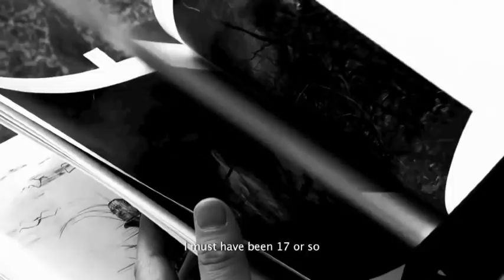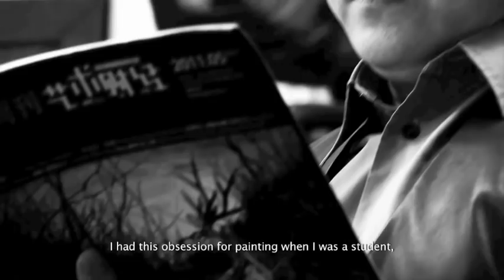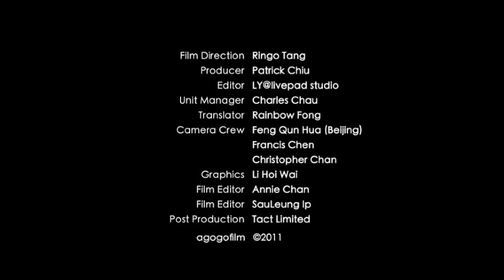"Zeng Fanzhi: Beneath and Beyond" by Ringo Tang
Record-breaking Chinese artist Zeng Fanzhi looks back on his time at the Hubei Academy of Fine Arts and explains his obsession with calligraphy in this short by Hong Kong-based filmmaker Ringo Tang. Read the full feature on NOWNESS